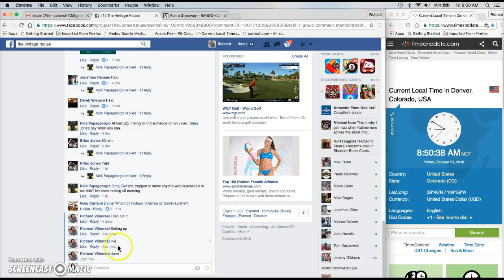Mantle 68 Topps PSA 6